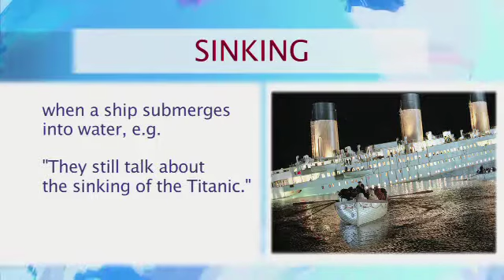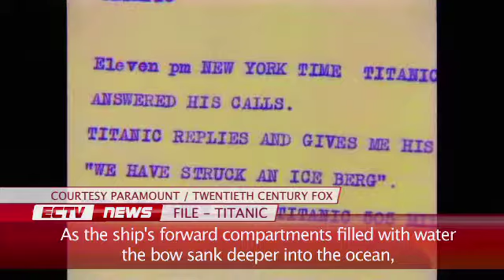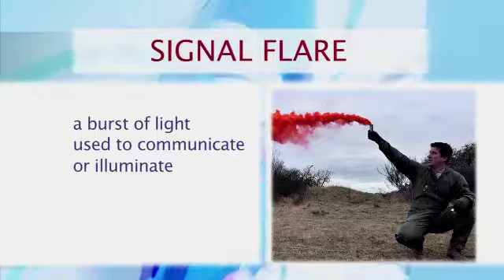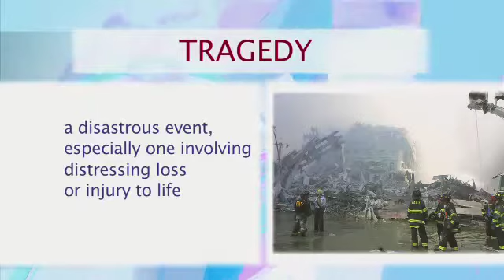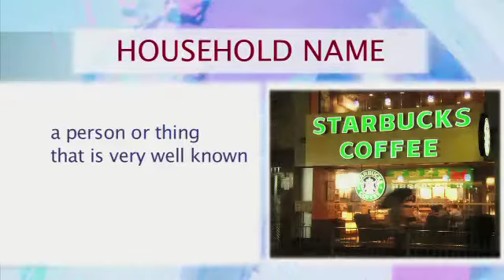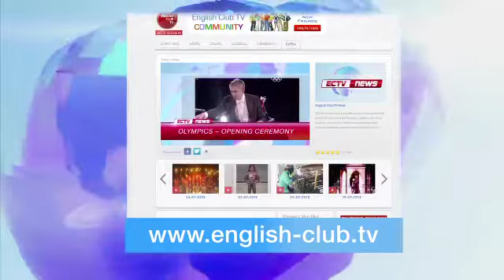World News. Titanic